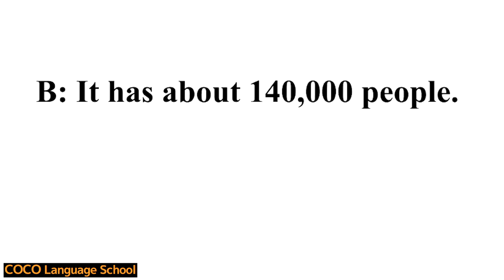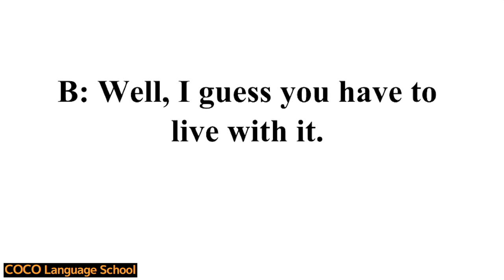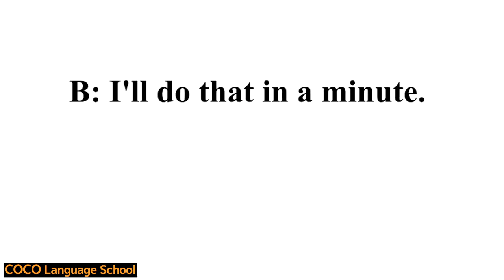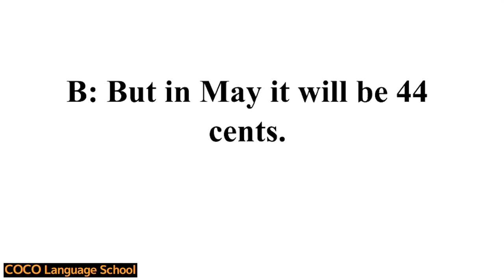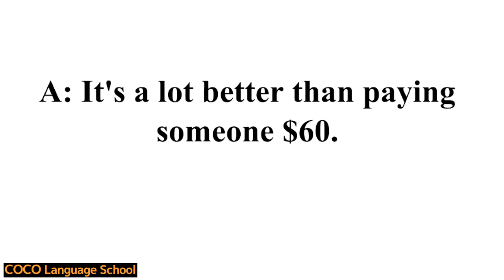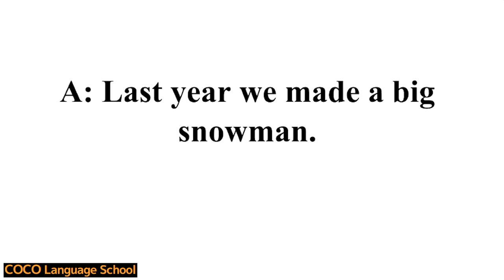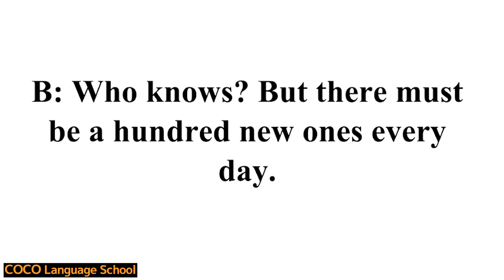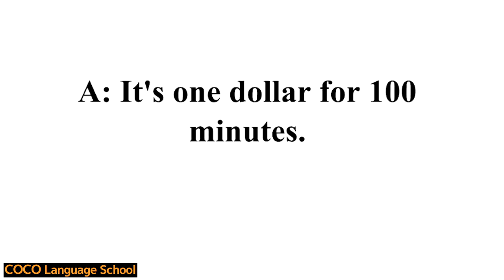very useful english conversations for elementary level / BGM・repeat・listen before go to sleep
Do you want to learn English? Do you want to be able to speak English fluently? 😊
If so, try reading aloud next to the audio! If you practice repeatedly, the phrases and words you remember will start to come out naturally.
I hope this channel helps you to have more confidence in your English ability. In this video, you can practice daily English conversation in various situations. By listening to the audio repeatedly and then trying to speak it yourself, you will improve your listening and speaking skills.
Don’t give up! Keep going! You can make it ! 👍
Please enjoy these videos as you continue to work on your English.
We really appreciate it. Thanks! 💖thanks so much 💖

영어태그
BeginnerEnglishConversation, ListenEnglishRepeatedly, ImproveEnglishSpeaking